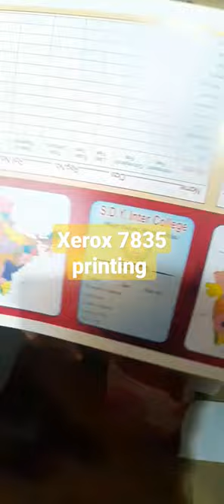Xerox 7835 printing QUALITY